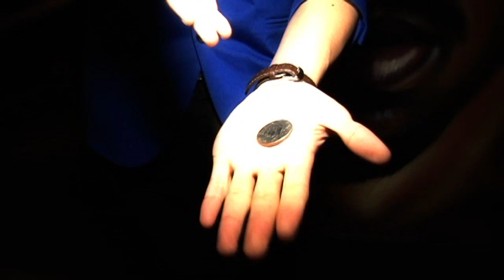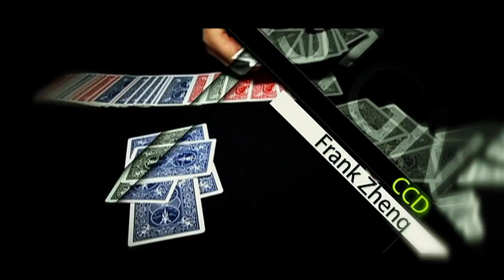rsvpmagic presents "jump" starring Frank Zheng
The brand new DVD from rsvpmagic starring Frank Zheng from Shanghai, China.

Featuring seven superb routines including the outstanding 'Balloon Burst' using any balloon!